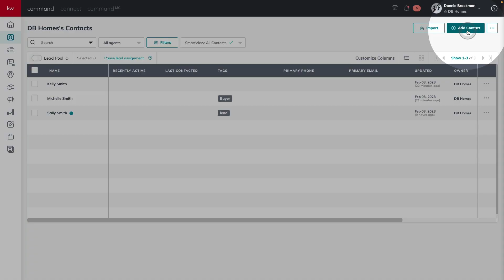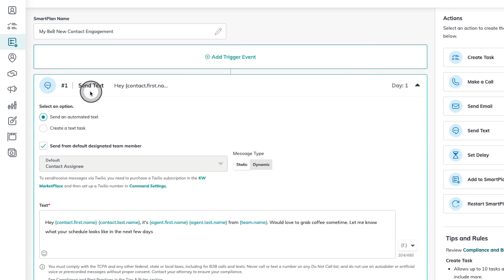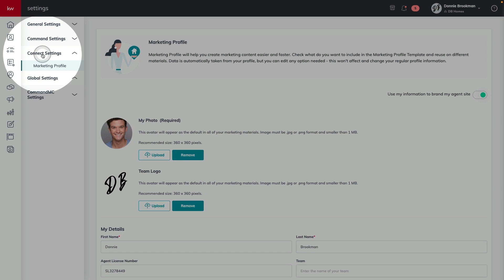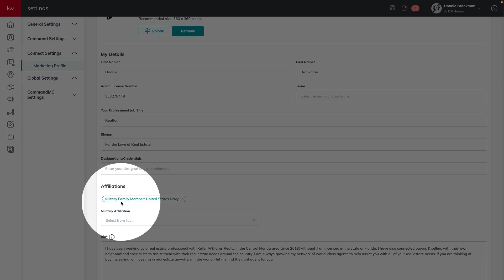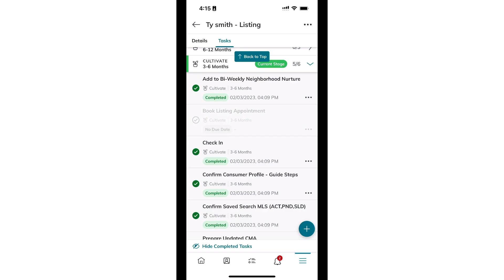Opportunities & Contacts | What's New in KW COMMAND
Each month Donnie takes a look at what's new in Command. This month he covers contacts where we've improved the workflow, helping you work faster when you're creating a new contact in your database. He also discusses the upgrade to opportunities on the go where you can manage your transaction and sales pipeline all from the palm of your hand.

ABOUT COMMAND:
The days of disjointed transaction management and multiple spreadsheets are over. With Command, take ownership of all offers, documents, and client communication from one convenient location so you can get back to what matters most to you. Maintain a human touch as you automate listing checklists, marketing touchpoints, drip campaigns, and more. With Command's elevated workflow management capabilities, you can take the guesswork out of client communications and convert contacts into commissions.